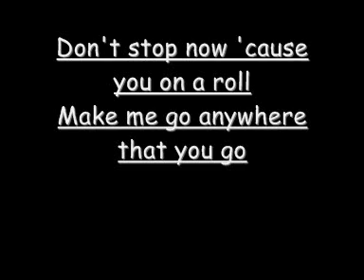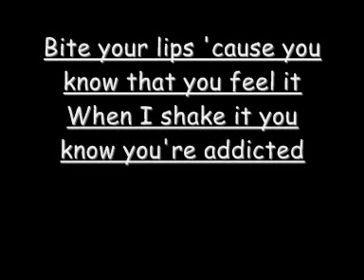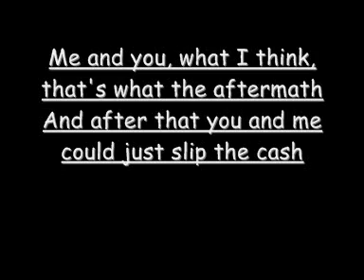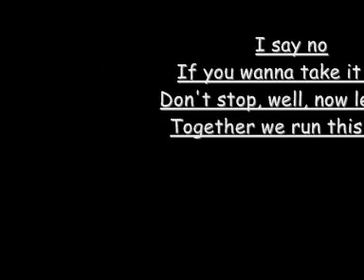Kat Deluna - Run the show lyrics